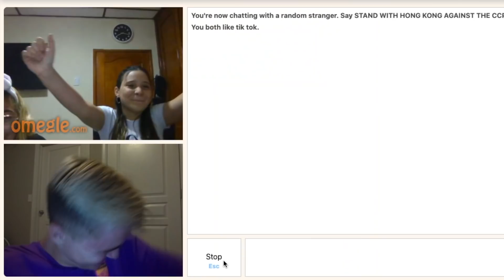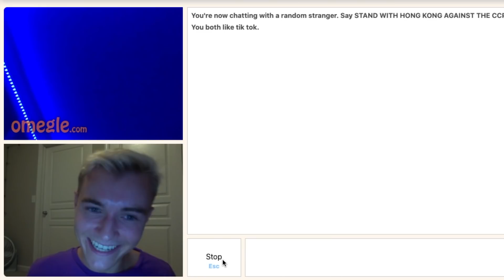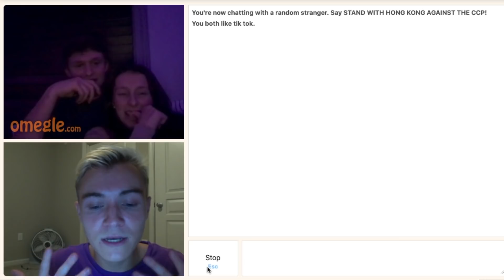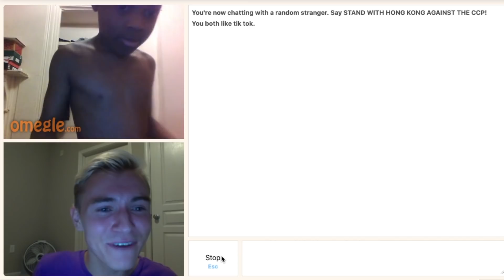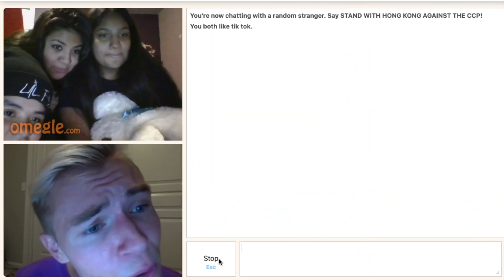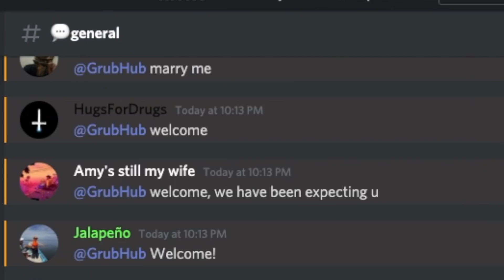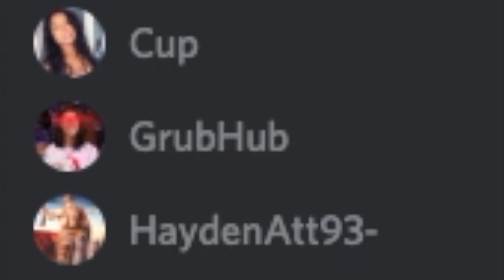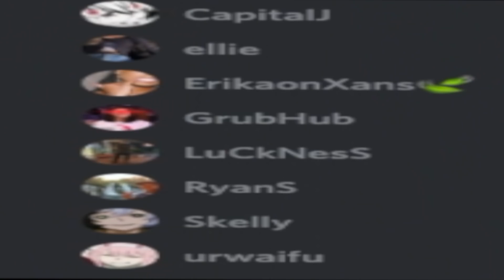I Recruited My Crewmates From Omegle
up in space with ur man